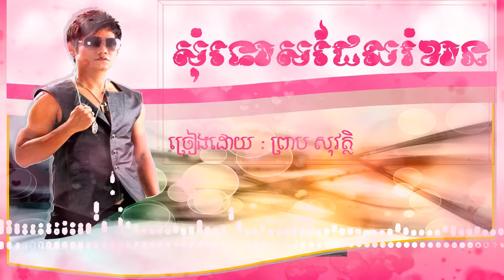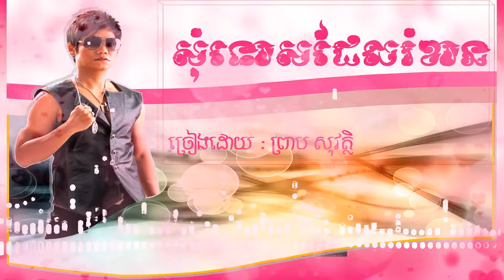ព្រាប​ សុវត្ថិ សុំទោសដែលរំខាន-Somtos DelRomKhan-Preap Soveath /:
បទ៖ សុំទោសដែលរំខាន
និពន្ធបទភ្លេងនិងសម្រួលតន្រ្តី៖ តុក សារ៉ាដេត

ផលិតកម្ម របស់ :
[HongMeas production]